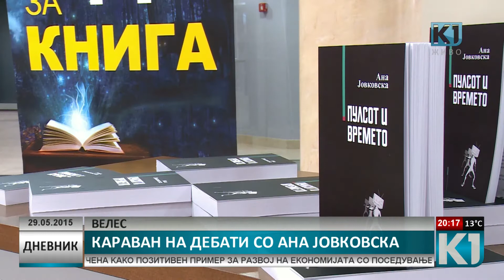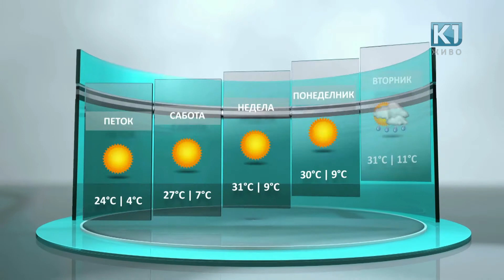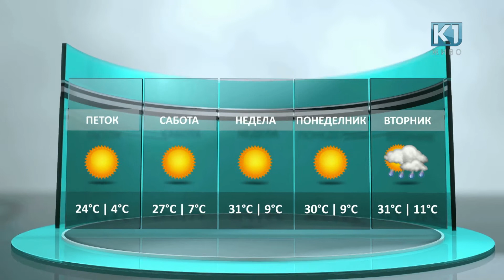ДНЕВНИК К1 20:00ч 29-05-2015